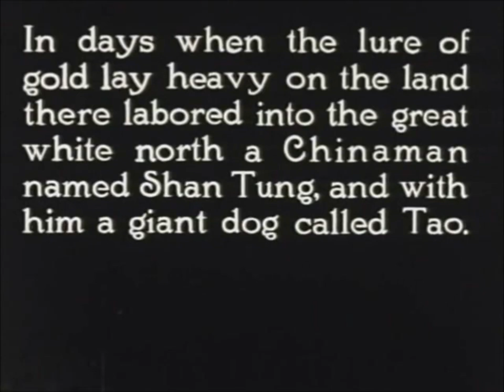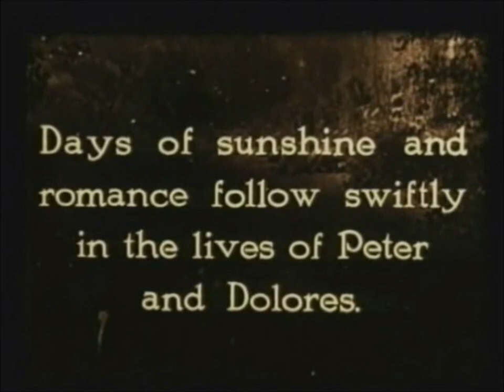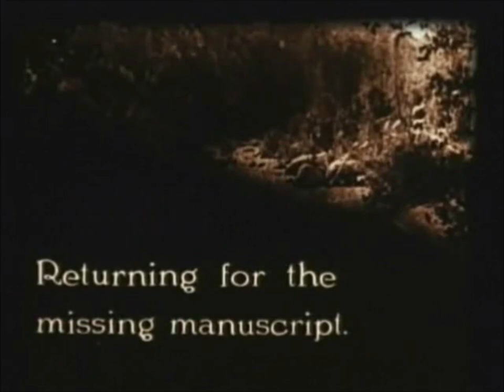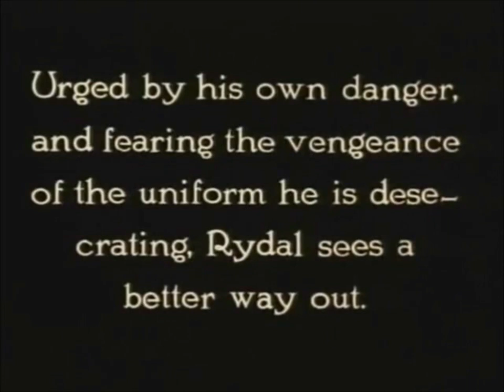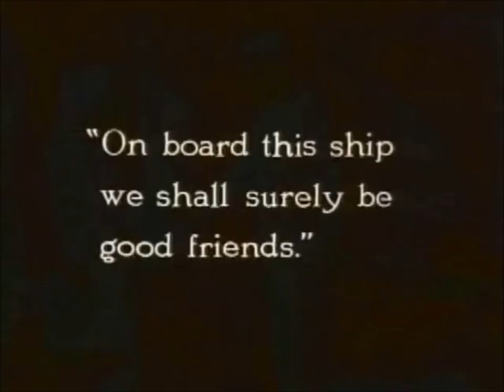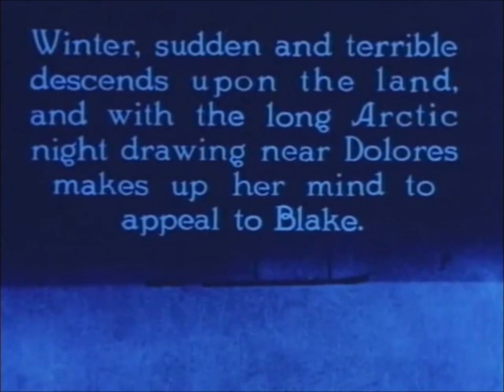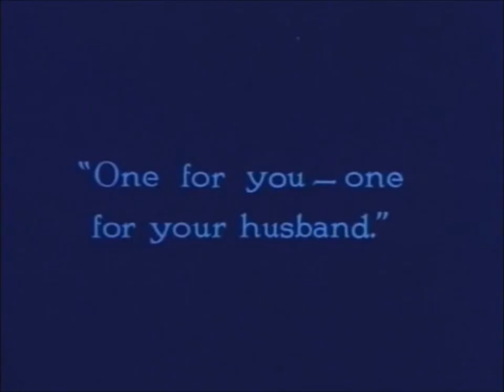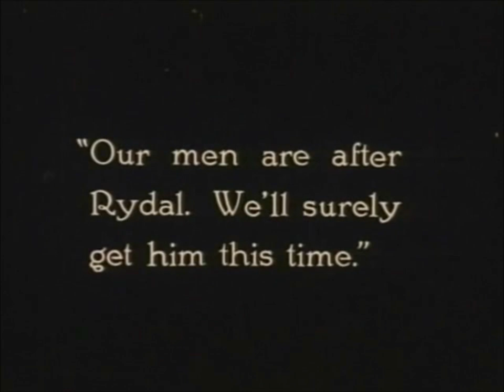Back to Gods Country (1919) | Nell Shipman | Charles Arling | Dal Clawson | David Hartford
Back to God's Country is a 1919 Canadian drama film directed by David Hartford. It is one of the earliest Canadian feature films. The film starred and was co-written by Canadian actress Nell Shipman. With an estimated budget of over $67,000, it was the most successful silent film in Canadian history.

CAST
Nell Shipman as Dolores LeBeau
Charles Arling as 'Sealskin' Blake
Wheeler Oakman as Peter Burke
Wellington A. Playter as Captain Rydal (credited as Wellington Plater)
Ronald Byram as Peter Burke (original casting) (uncredited)
William Colvin as Mountie Shot by Rydal (uncredited)
Roy Laidlaw as Baptiste LeBeau, Dolores' Father (uncredited)
Kewpie Morgan as Bully in Bar Who Shoots Chinaman (uncredited)
Charles B. Murphy as The Half-Breed (uncredited)